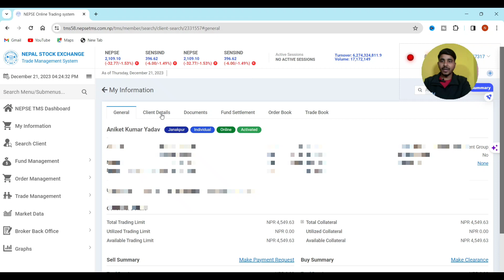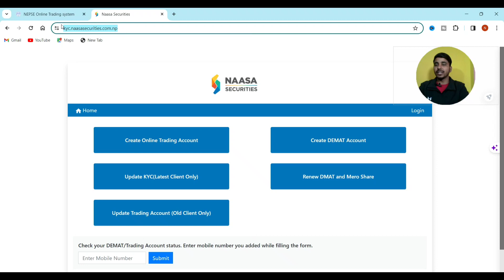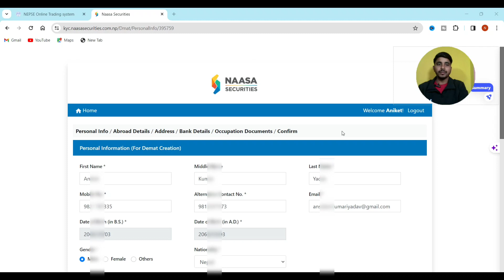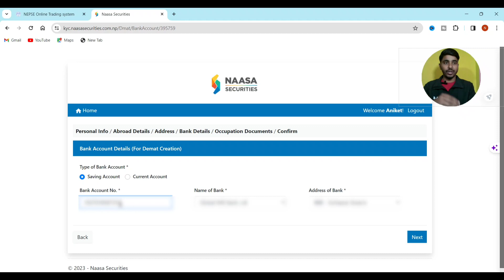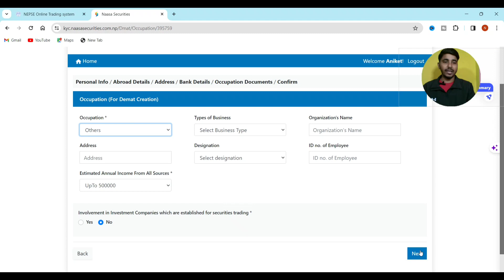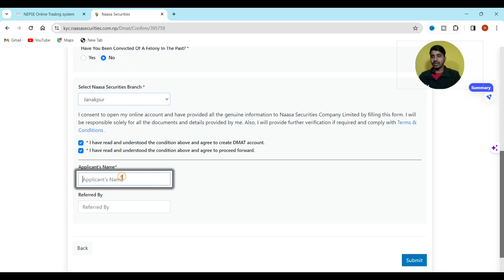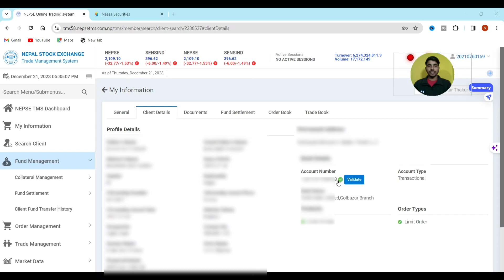How To Chang Bank Account In Broker Account In Nepal ? | Selling Share Amount Not Deposited In bank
Hello Friends Namaste.Welcome to my Nepali Views channel.How To Login Reset Or Forget Password Of Naasa Securities In Nepal | Reset Login Password Of Broker No. 58 That Is Naasa Securities.

My name is Amit Sharma.

Demat र Trading Account यसरी Online बाट सजिलो सँग खोल्नुहोस् । how to open demat account online in nepal